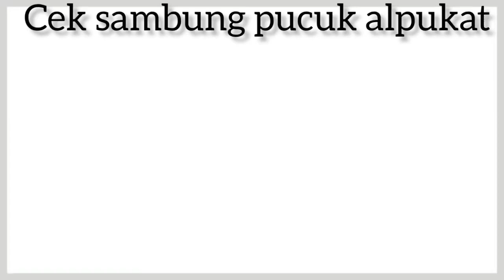cek sambung pucuk bibit alpukat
Sambung pucuk bibit alpukat adalah salah satu tekhnik untuk mendapatkan bibit alpukat yang berkualitas

Kepandaian sambung pucuk tidaklah cukup. Tapi harus d barengi dengan keuletan dalam pemeliharaan sambungan

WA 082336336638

RUMAH BIBIT SIDRAP